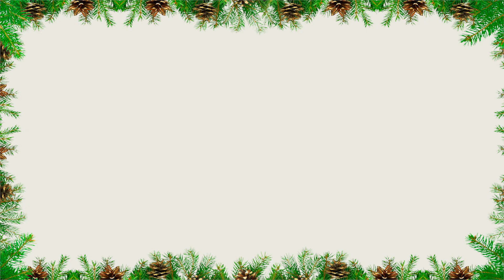16. december - Mariellas forældre er i fængsel